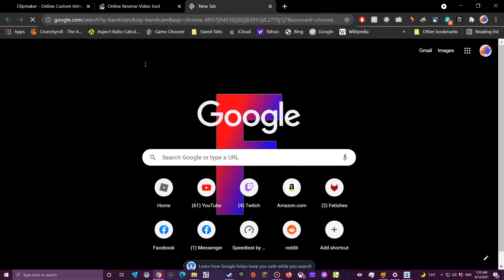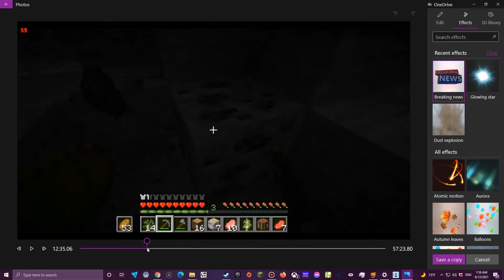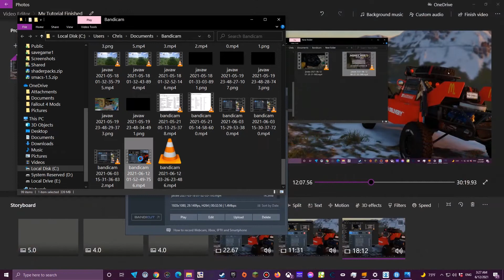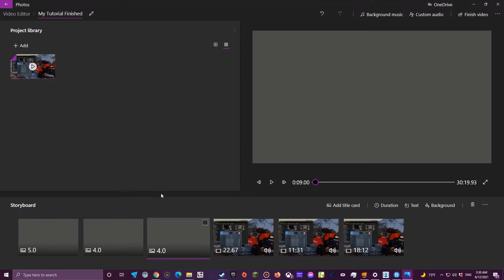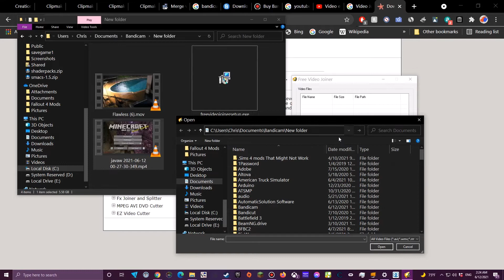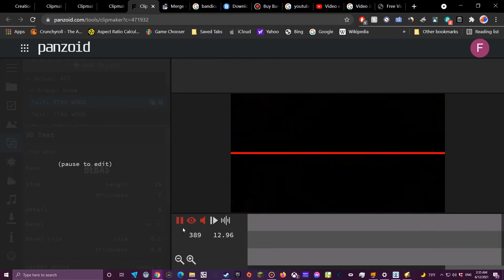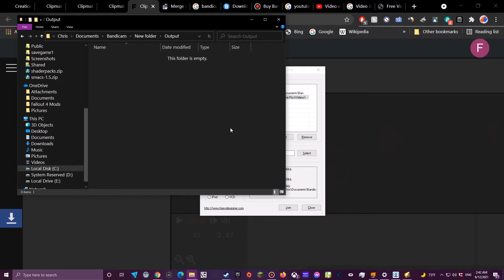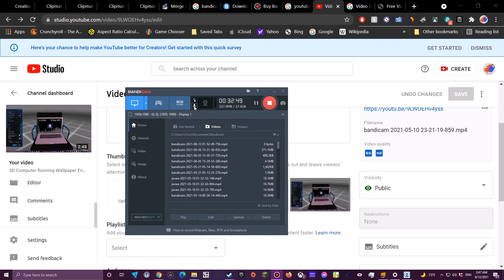WINDOWS 10 | How to edit for FREE without Watermarks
In this video I show you how to edit videos FOR FREE using Windows 10.

The main editor is the video editor that comes with Windows.

[Both have free versions to try out with water marks.

Hope  this video helped you with making better videos without using the crappy Filmora for simple things like cutting and joining. Let me know if there is anything else I can cover. computer wise that you would like tutorials for.

Music added in YouTube's Video Editor